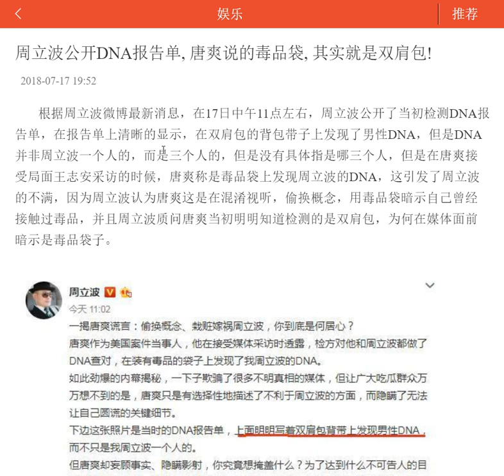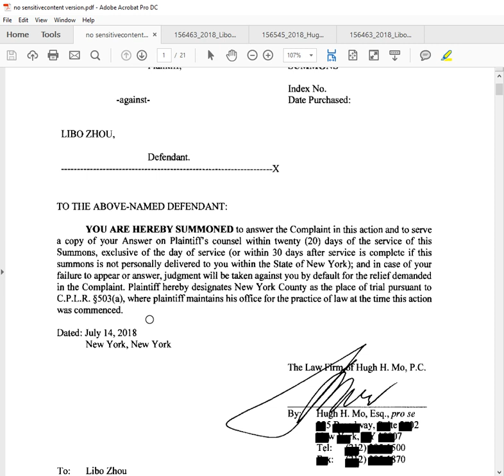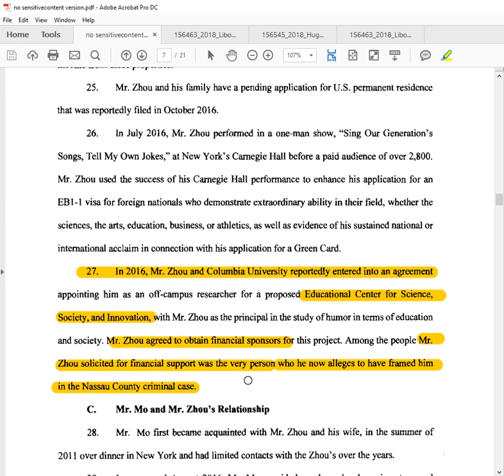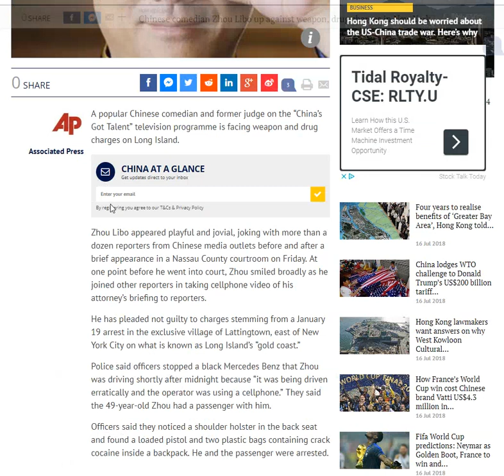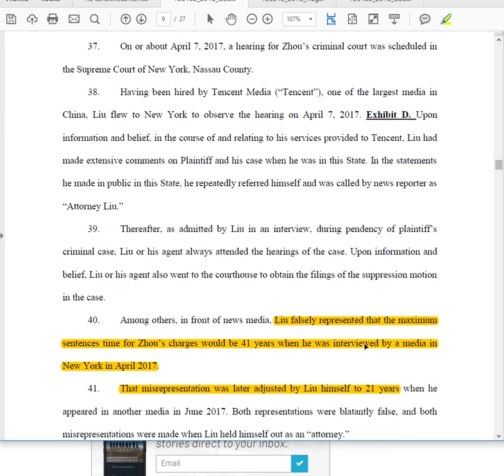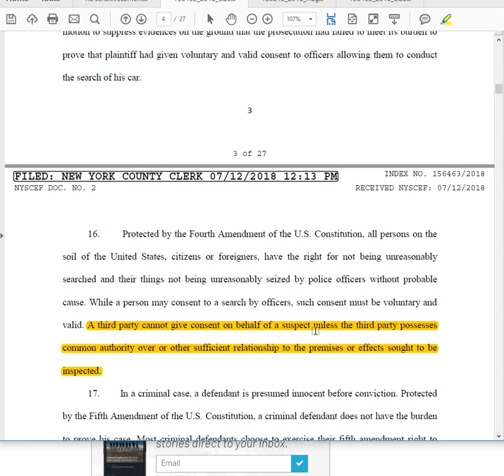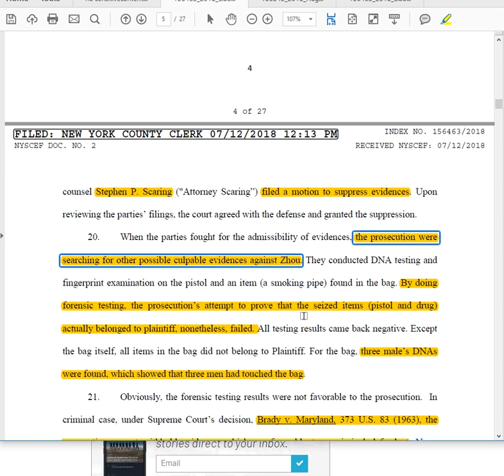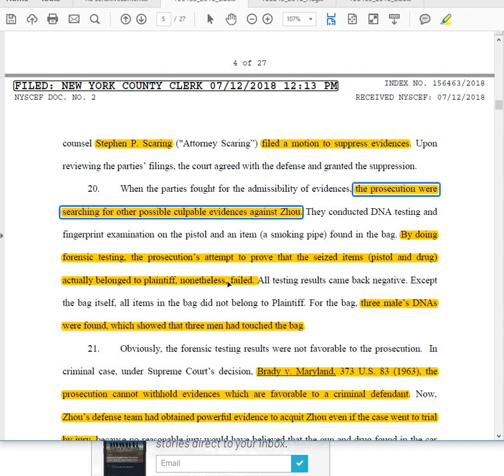唐爽 周立波案-莫虎起诉周立波，周立波起诉刘龙珠-何苦？-Part 5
周立波为什么要出示NDA检测报告？ 莫虎律师起诉周立波，里面是否有玄机？周立波也起诉刘龙珠律师，所为何来？ 法律解读，用事实说话。中英法律，一手掌握！-律政悟空，IForYou
Ref.: